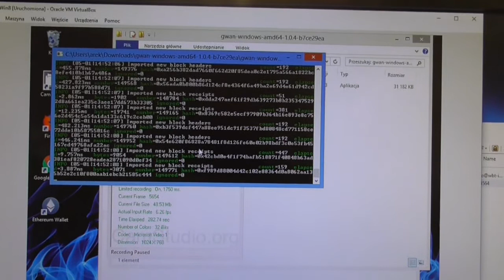Instagram - follow/unfollow (Vlogas#57)